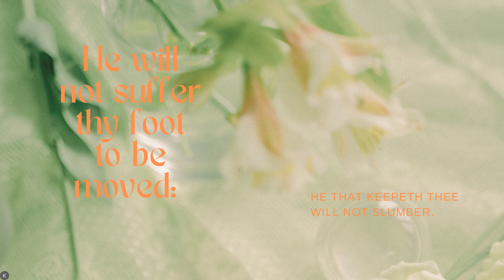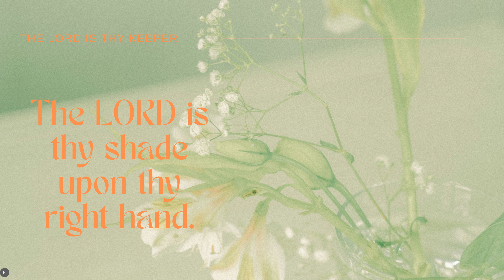I will LIFT up Mine eyes unto the HILLS [Psalm 121 kjv] [The LORD will preserve YOU]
Don't forget to subscribe and like the video if you were blessed, click on the notification bell to be made aware of daily uploads and share the video so everyone else can receive a blessing.

A prayerful meditation on God's word to bring serenity to the troubled soul in life's valley.

The great safety of the godly, who put their trust in God’s protection.

1) I will lift up mine eyes unto the hills, from whence cometh my help.

2) My help cometh from the LORD, which made heaven and earth.

3) He will not suffer thy foot to be moved: He that keepeth thee will not slumber.

4) Behold, he that keepeth Israel shall not slumber nor sleep.

5) The Lord is thy keeper: the LORD is thy shade upon thy right hand.

6) The sun shall not smite thee by day nor the moon by night.

7) The LORD shall preserve thee from all evil: He shall preserve thy soul.

8) The LORD shall preserve thy going out and thy coming in from this time forth, and even for evermore.

Book: Bible (King James Version)